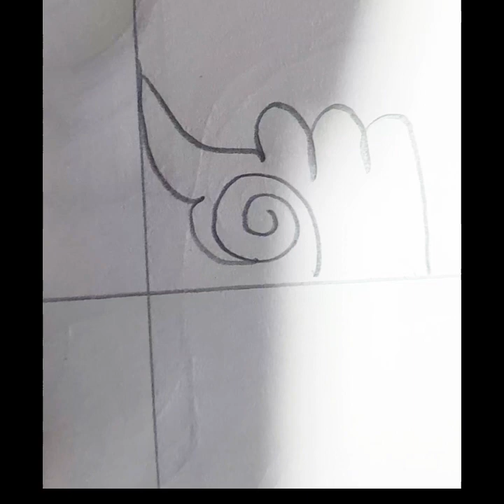BASIC MEHANDI Design VERY simple design BEAUTIFUL DESIGN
wedding bn